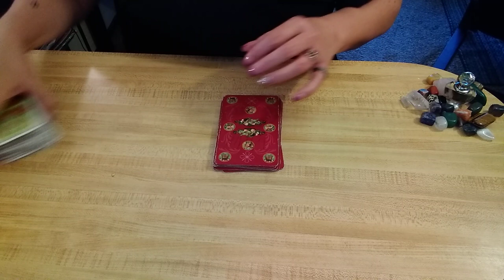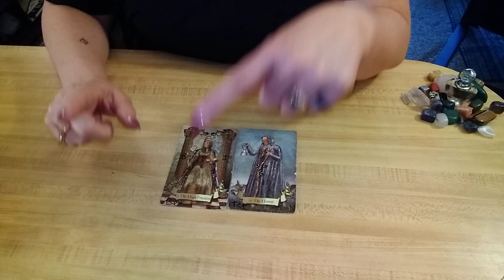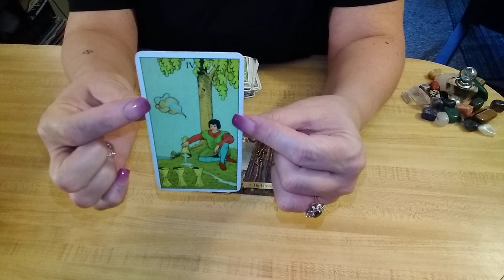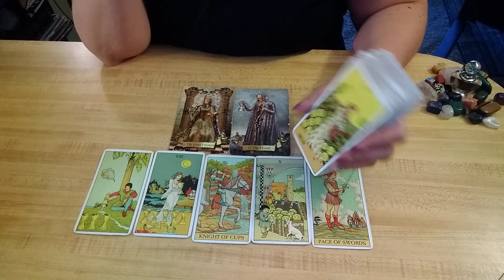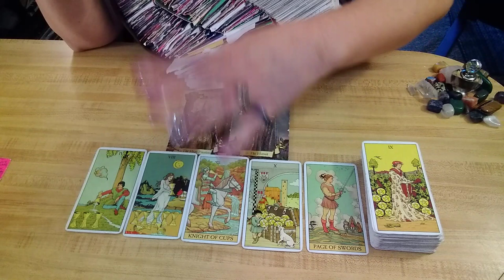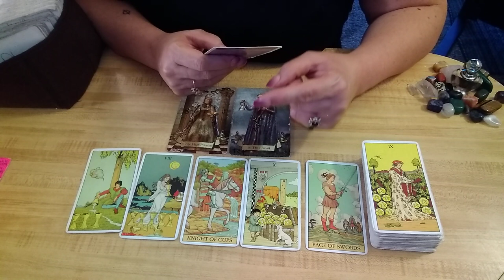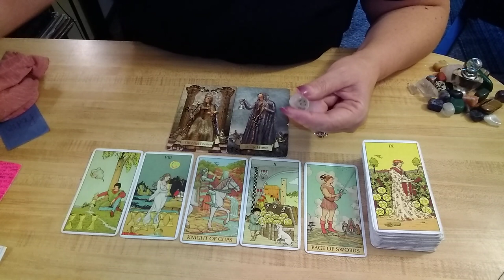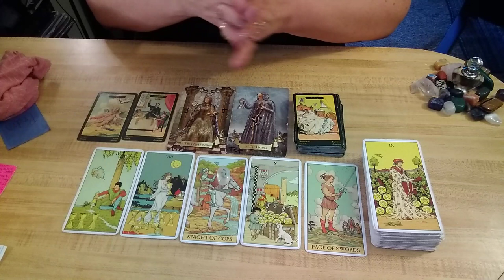♍VIRGO ♓PISCES- TOWERS, PRIDE OR HEALING? - Combo Tarot Reading